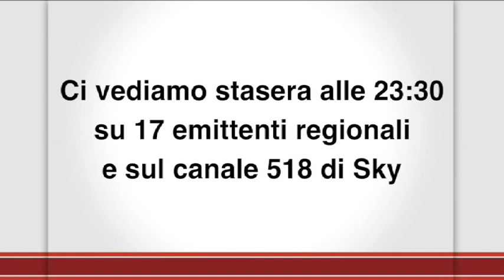Attento al "ghe pensi mi" in fiorentino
Una piccola anteprima della diciannovesima puntata della seconda stagione di "Roma InConTra-Ara Pacis" il format tv di Enrico Cisnetto

"Roma InConTra-Ara Pacis" è il format tv più talk e meno show, nato da un'idea di Enrico e Iole Cisnetto e legato alla manifestazione "Roma InConTra", realizzato in partnership con Publishare. Ogni lunedì dalle 18,30 alle 20 all'Auditorium dell'Ara Pacis di Roma si svolge l'evento che, in differita, dalle 23,30 in poi, va in onda su 17 televisioni regionali sul digitale terrestre e sui canali Sky 518.